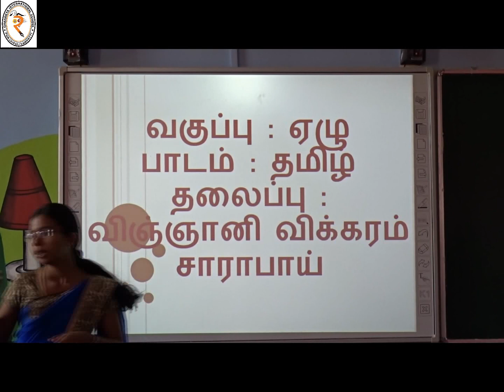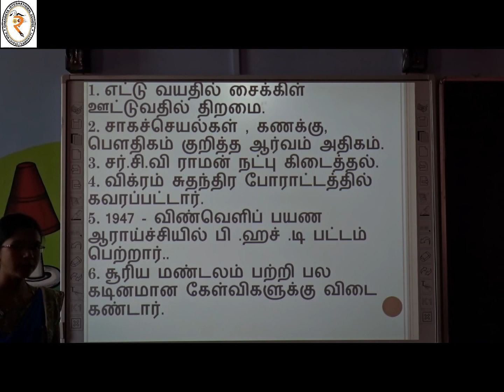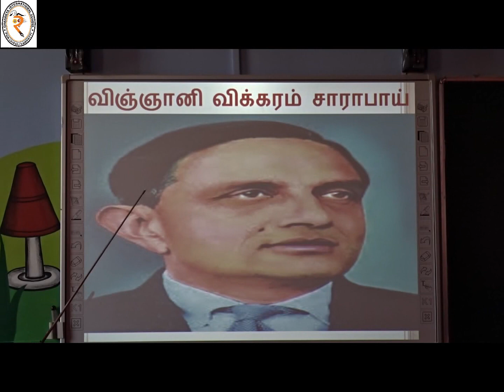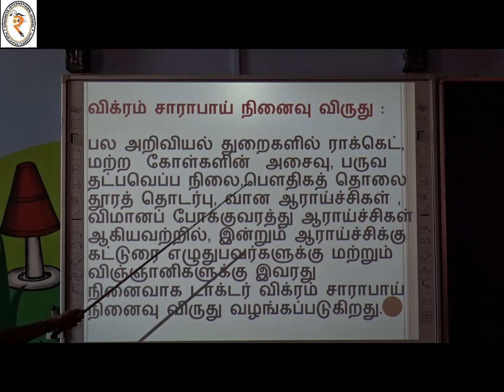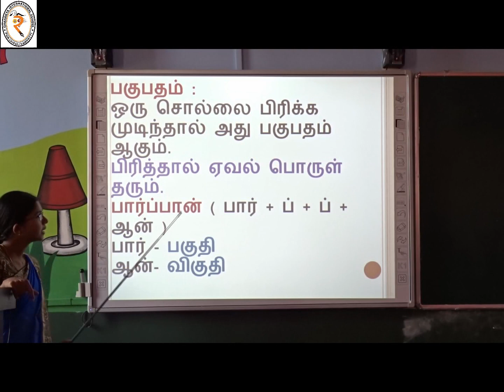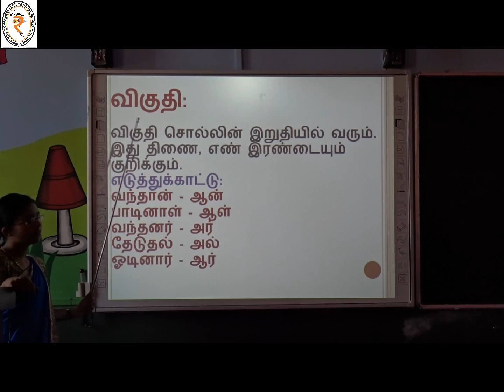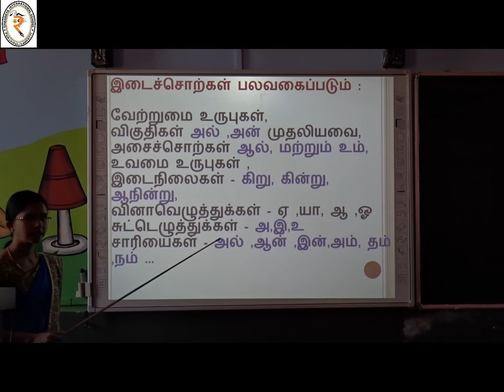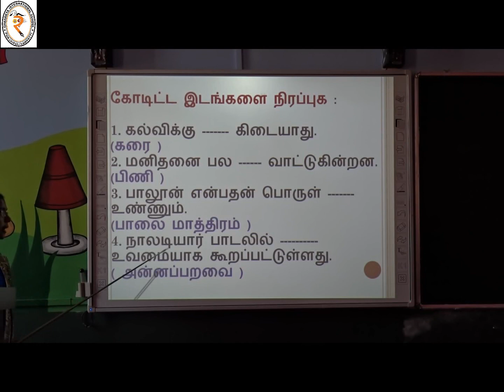Grade 7 Tamil (08/12/2020)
Grade: 7
Subject: Tamil
Topic: விஞ்ஞானி விக்கரம்  சாராபாய்
Date: 08/12/2020